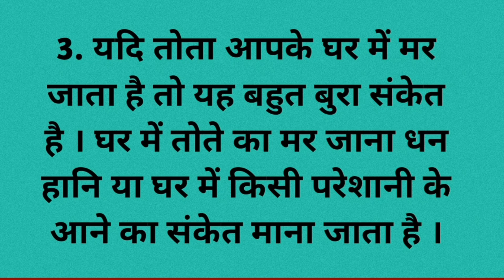तोते का घर में आना | ghar mein tota ka aana | tote ka ghar mein aana | tota aana shubh ya ashubh.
tote ka ghar mein aana kya sanket deta hai
ghar mein tota rakhna
ghar mein tota rakhna kaisa hota hai
ghar mein tota aaye to kya hota hai
tote ka ghar mein bar bar aana
ghar mein tota aane ke sanket
tota shubh hota hai ya ashubh
parrot at home good or bad
ghar mein tota dekhna
ghar mein tota dikhai dena
tote ka dikhna
tote ke sanket
तोते का घर में आना
घर में तोता आना
घर में तोता आने का मतलब
घर में तोते का आना कैसा होता है
तोते का घर में आने से क्या होता है
तोते का घर में आना शुभ या अशुभ
घर में तोता देखना
तोते के संकेत